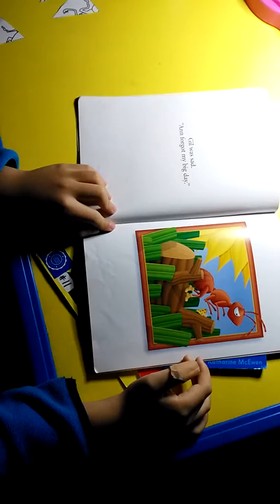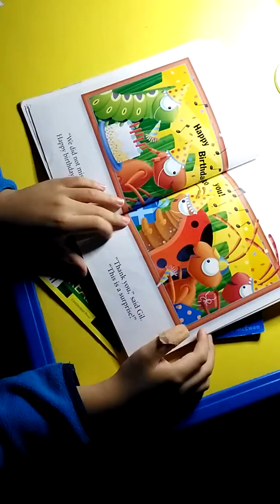[Changling reads20161215]what day is it